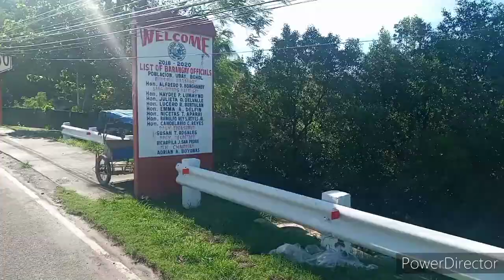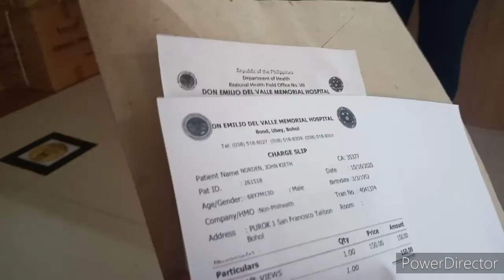Only one cast remove for sweetie...